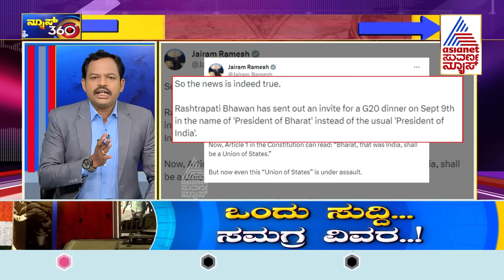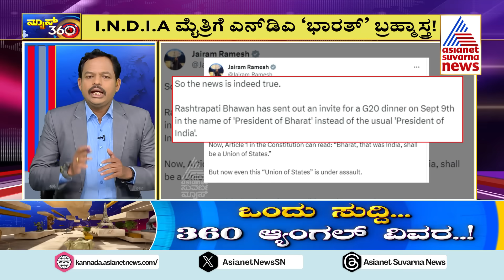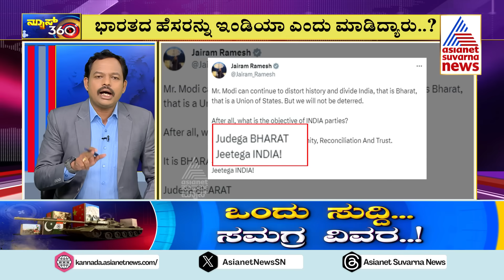I.N.D.I.A ಮೈತ್ರಿಗೆ NDA 'ಭಾರತ್' ಬ್ರಹ್ಮಾಸ್ತ್ರ! | Republic of Bharat | News 360 | Kannada News